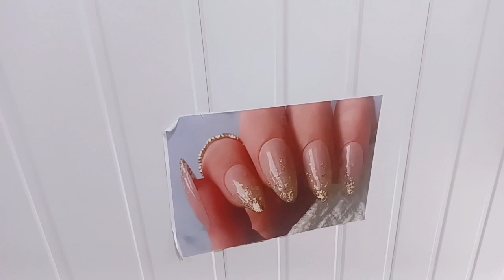let's go for nail extensions💅 | nail art 🥰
Hello👋friends!
i am jyoti.iam Here for you with all of my passion.my goal is do 100k subscribers on YouTube very soon.i will be sharing daily routine vlogs of the whole day with my family.i need your support to grow up.this will give me more energy to work hard to give my best as should be.so it's a request to all of you to subscribe my channel and share with your friends and family❤️.
that's it have a good day☺️🙏